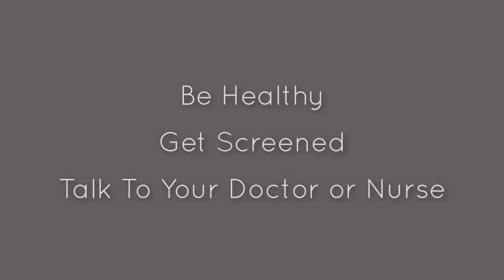Denise's story - short version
Getting regular colonoscopies can help prevent cancer.